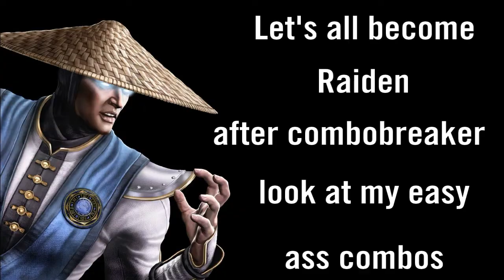Mortal Kombat X online "tossing hats"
Lots of Raiden online lately so I got basic combos too.